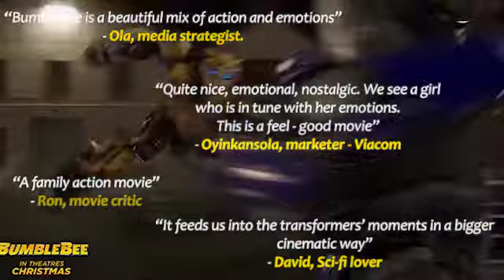Bumblebee media screening